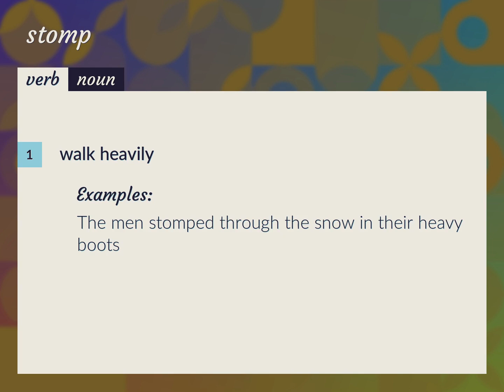Stomps | meaning of Stomps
What is STOMPS meaning?